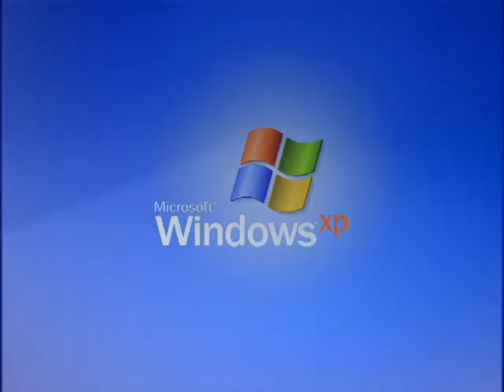Intel - Sound Logo V&A Effects 1 (My First Preview)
Made on ‎Thursday, ‎October ‎10, ‎2019, ‏‎1:51:26 pm to Saturday, October 12, 2019, ‏‎10:10:15 pm

LOUDNESS ALERT TO LOWER YOUR VOLUME AT:

(2:06 - 2:09) Loudness 2.0
(2:10 - 2:13) Ear Bleed

Here is a compilation of Intel - Sound Logo effects in my first preview. Warning!: The thirty-fifth and  thirty-sixth effects will get louder as scare!

My first preview:

1. Neutral